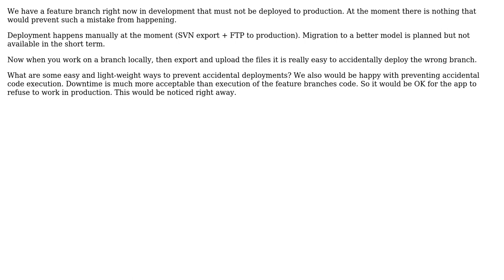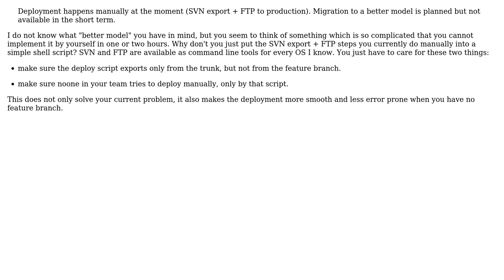How to prevent accidental deployment of branch under a legacy deployment process?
Software Engineering: How to prevent accidental deployment of branch under a legacy deployment process?

With thanks & praise to God, and with thanks to the many people who have made this project possible! | Content (except music & images) licensed under CC BY-SA | Music | Images & others | With thanks to user Doc Brown user boot4life and the Stack Exchange Network Trademarks are property of their respective owners. You are responsible for your own actions.